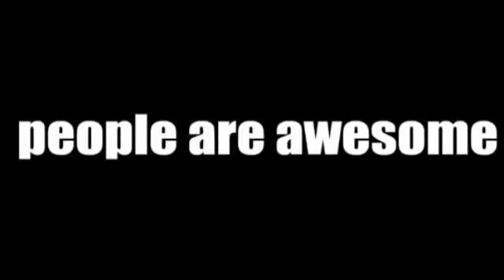Non-ordinary people ناس غير عاديين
الكل يستطيع ان يصبح مثلهم فقط الفرق بينك و بينهم هو المحاولة لعدة مرات و فى كل مرة تكتشف جزء من ماتريد
التدرب و الإرادة القوية و عدم الملل و انتضار ساعة الفوز هم المساهم الحقيقي فى نجاحنا فى اي مجال ما ...
كل شيئ فى هذه الدنيا غير مستحيل فقط جرب بدون ملل حتى و ان لم تصل الى مبتغاك قد تبتعد كثيرا عن الأناس العاديين و تصبح انسان غير عادي ...